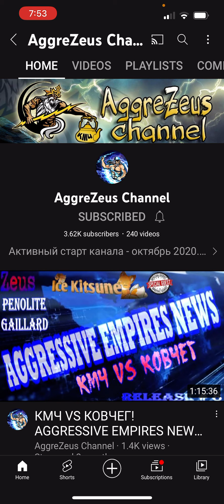Bloody Battle Tournament day 3 - 3⭐️ swing and a miss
Doshi